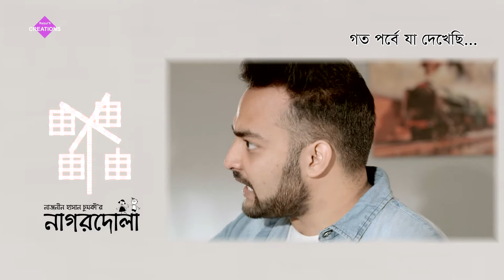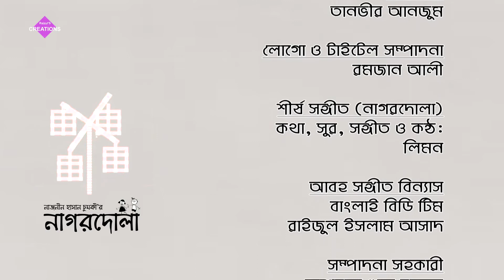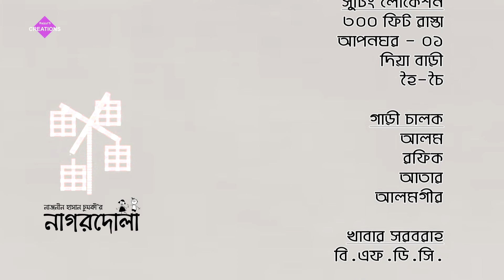Nagordola | নাগরদোলা | Episode 10 | Jovan | Sabila Nur | Irfan Sajjad | Urmila | Shawon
Nagordola (নাগরদোলা)
Story, Screenplay & Direction: Naznin Hasan Chumki.

For More Videos & More Content to Watch,

Others Episode Link...

*** ANTI-PIRACY WARNING ***
This content is Copyright to Raizul's Creations.

*** বিশেষ সতর্কীকরণ ***
এই ভিডিও'টির (বিষয়বস্তু'র) কপিরাইট রাইজুল'স ক্রিয়েশনস্  (Raizul's Creations) এর।